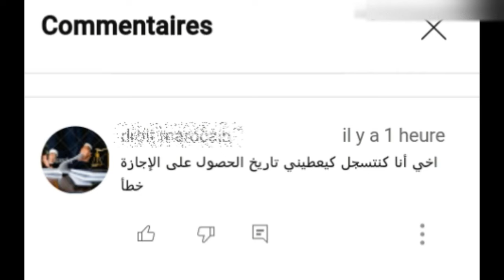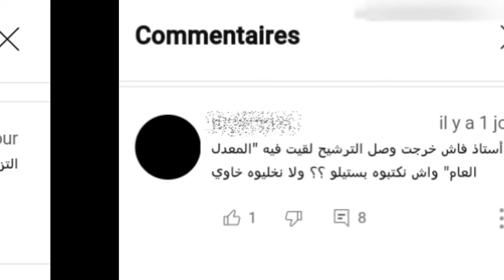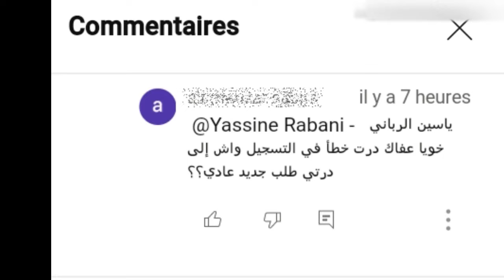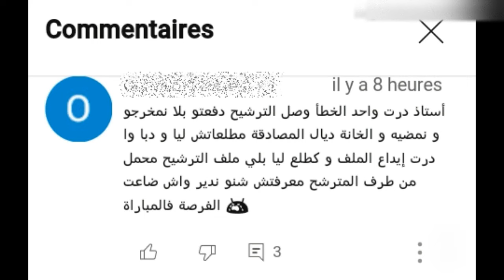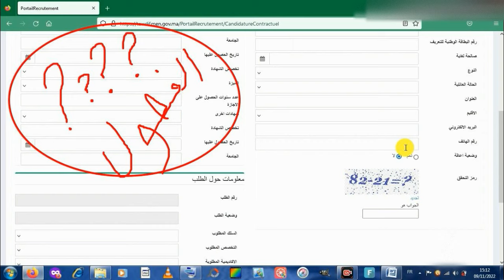الجواب على عدة أسئلة بخصوص المعدل العام وصل الترشيح في مباراة التعليم 2023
جديد مباراة التعليم الثانوي الإعدادي والثانوي التأهيلي والابتدائي